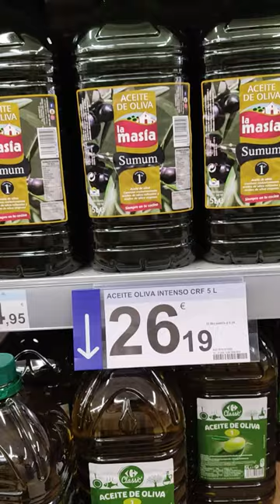😱¿Sabes que aceite de oliva estas comprando en España? |Precios 2023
El aceite de oliva es un aceite vegetal de uso principalmente culinario. Se obtiene del fruto del olivo (Olea europaea), denominado oliva o aceituna.1​ Casi la tercera parte de la pulpa de la aceituna es aceite. Por esta razón, desde la Antigüedad se ha extraído fácilmente con una simple presión ejercida por un molino. En España, las instalaciones donde se obtiene el aceite reciben el nombre de almazara.2​ También se ha empleado para usos cosméticos, medicinales, religiosos y para las lámparas de aceite.

La oliva o aceituna no se suele comer cruda debido a la amargura de su sabor (principalmente debida a la presencia de compuestos fenólicos). Este sabor se reduce mucho aplicando diversos procesos de macerado. No obstante el 90 % de la producción mundial de olivas se emplea en producir aceite.2​

Histórica y culturalmente ha sido un producto muy ligado al área del Mediterráneo.1​ Hoy tan solo un 3 %3​ de la producción mundial se realiza fuera del área mediterránea. España produce casi la mitad del aceite de oliva de todo el mundo,4​ seguida por Italia y Grecia. Estos tres países acaparan las tres cuartas partes de la producción mundial.5​

El aceite se extrae de aceitunas maduras de entre seis y ocho meses, cuando contienen su máxima cantidad de aceite, lo que suele ocurrir a finales de otoño. Las aceitunas se someten a una primera presión con el objeto de extraer su zumo. La calidad del aceite depende en gran medida del procesado posterior. Por esta razón, los productores vigilan estos pasos con sumo cuidado. La calidad del aceite de oliva se juzga por sus propiedades organolépticas y por su contenido de ácidos grasos libres. Existen regulaciones en la Unión Europea sobre las clasificaciones del aceite en seis categorías, en función de la concentración de ácidos grasos.6​

Cabe distinguir el cultivo olivarero y su estudio científico (denominado olivicultura) de la extracción del aceite de oliva y su estudio (denominado elaiotecnia, del griego elaion, que significa aceite). Más en general, la elaiotecnia es la ciencia que estudia la extracción de aceites vegetales de cualquier origen, como puede ser el mismo aceite de oliva, el de girasol, el de cacahuete, el de palma, etc.

Hoy el aceite de oliva se comercializa envasado en botellas (de cristal o plástico), así como en bidones protegidos de la luz.